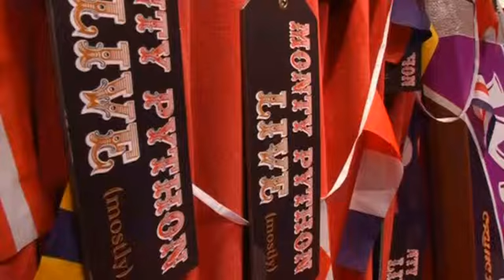Билеты на прощальное шоу Monty Python в O2 Arena раскупили за 44 секунды (новости)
Знаменитые британские комики Monty Python в последний раз п орадовали публику своим выступлением. Шоу транслировалось в прямом эфире по всему миру.

Зрители в переполненном зале O2 Arena улыбаются и поют — они прощаются с кумирами своего детства. На сцене — немолодые комики из легендарного коллектива Monty Python. В воскресенье в Лондоне юмористы, которым уже за 70, дали свой последний концерт. Короли абсурда показали свои самые известные номера. Концерт транслировался по всему миру в прямом эфире. На шоу Monty Python собрались фанаты из разных городов планеты.

РОЛЛИН ЛОФДАЛ, ПОКЛОННИК:

«Я планировал приехать в Лондон из США этим летом, и мой друг из Германии спросил, хочу ли я сходить на шоу. Я с радостью согласился. Не знаю, есть ли ещё здесь люди, которые видели Monty Python 34 года назад, как и я. Но разве можно было упустить такую возможность?»

Некоторые поклонники комиков пришли на концерт в костюмах героев из телевизионного шоу под названием «Летающий цирк Monty Python». Фиона Бёрт переоделась в испанского инквизитора по имени Кардинал Фэнг. Пародия на испанскую инквизицию — один из знаковых номеров комедийных актеров.

ФИОНА БЁРТ, ПОКЛОННИЦА:

«Ощущение, что распалась твоя любимая группа. Мысль, что они больше не выступят вместе, огорчает меня. Для меня было честью побывать здесь».

Monty Python выступали на сцене почти 50 лет. Билеты на их последнее шоу раскупили за 44 секунды. Книга, которая потрясла мир. Он уже никогда не будет прежним!